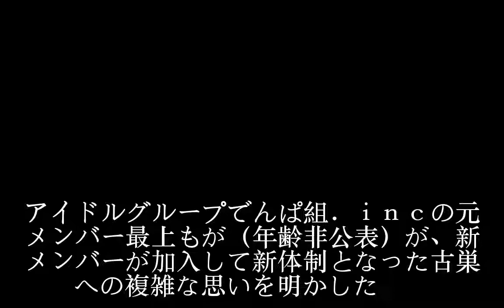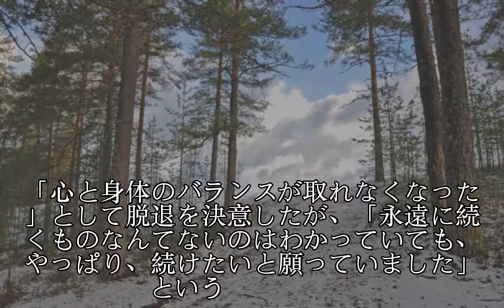最上もが、でんぱ組新体制に複雑「また６人で…」